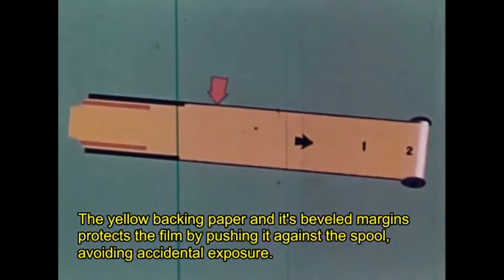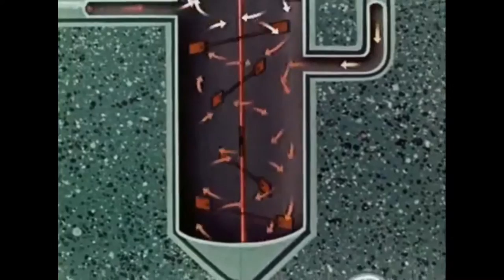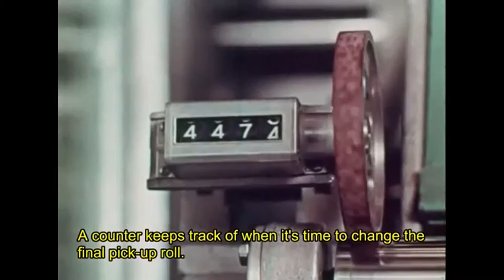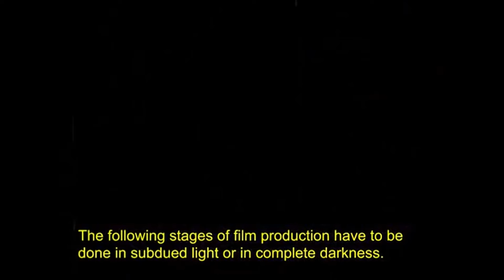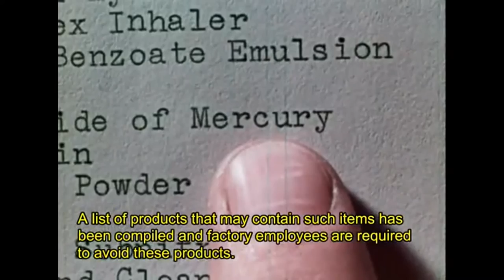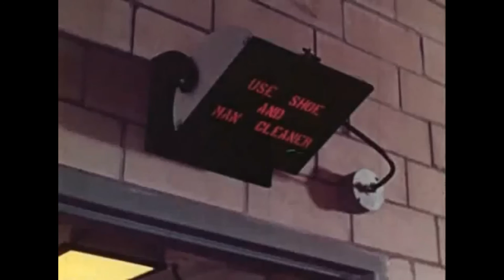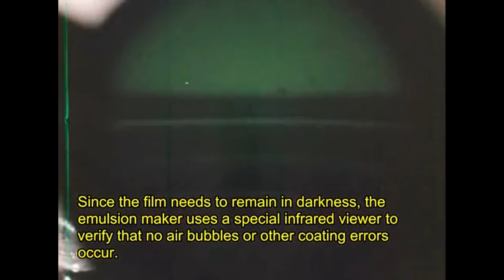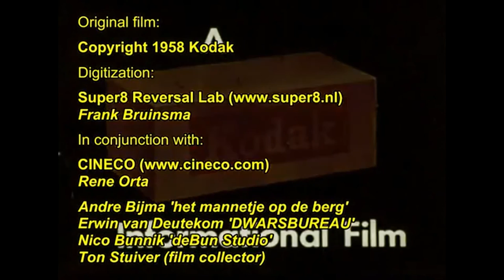Kodak 1958 How Film is Made